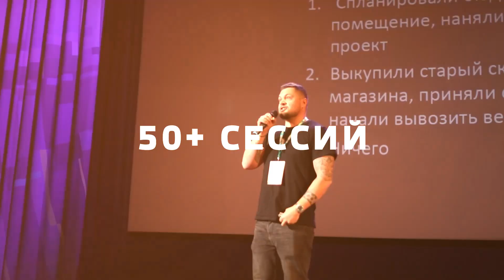YouLead 2018 | Под другим углом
Уже поставил конечную цель на всю оставшуюся жизнь? Выбрал профессию своей мечты? Нет?

Знай, мир вокруг меняется с космической скоростью, и это нормально, что ты ещё не нашёл то, что действительно нравится. Но что же поможет, когда придётся делать жизненно важный выбор и решать, что станет делом всей твоей жизни?

Иногда стоит просто остановиться и взглянуть на привычные вещи под другим углом: vk.cc/8oEbwP

За продакшн видеоролика благодарим видеостудию «Паприка»!